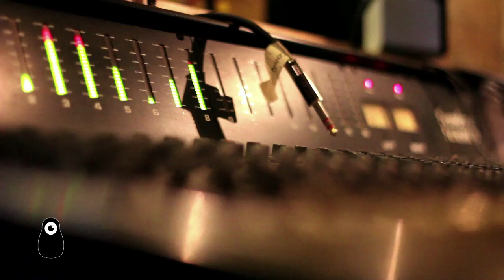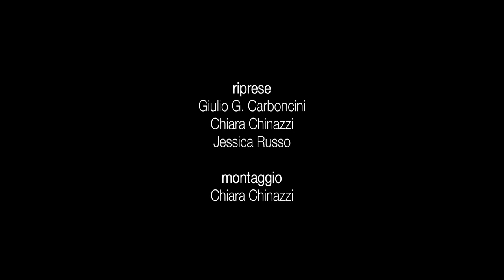SAKEE SED Live Report | Matriosca Video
Hanno annunciato di essere entrati a far parte del rooster di DNA COncerti, hanno registrato il loro terzo album, in uscita a maggio, nello studio più cool del momento, costruito appositamente per loro dal famoso architetto Wood. I Sakee Sed ci hanno aperto le porte del loro esclusivo covo durante una dura sessione di lavoro per raccontarci il loro il passato e il loro futuro.

IMMAGINI:
Chiara Chinazzi
Giulio G. Carboncini
Jessica Russo

MONTAGGIO e GRAFICA:
Chiara Chinazzi